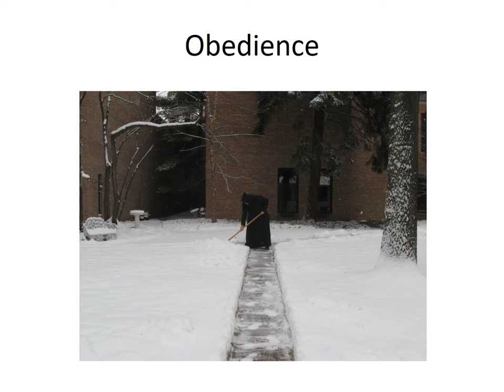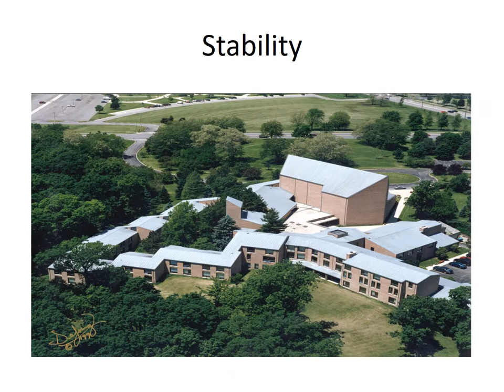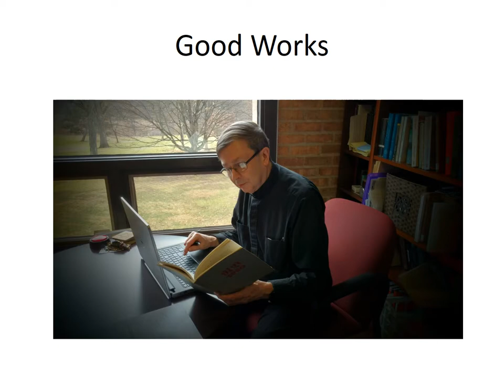Benedictine Spirituality - St. Procopius Abbey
A collection of images reflecting the many aspects of Benedictine Spirituality at St. Procopius Abbey. for additional resources on Benedictine Spirituality.